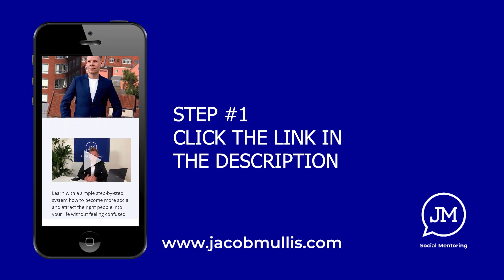How to become in social mood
In this exciting video you will learn:
- how to be social
- how to meet more people
- how to make friends
- how to smalltalk

If you want me to coach you 1 on 1 to get you better results in your social life then book a FREE consultation call at:

Talk soon!
Jacob Mullis